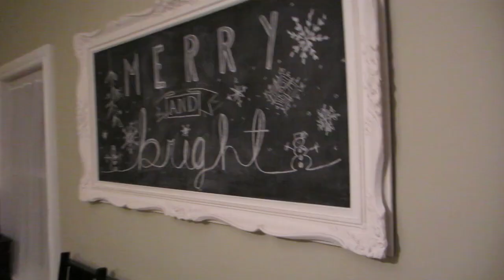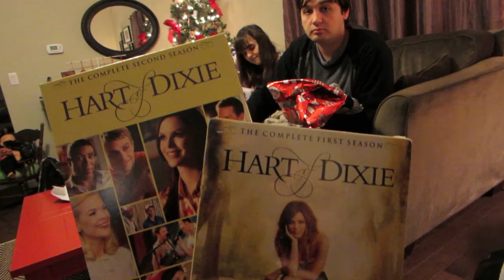Merry Christmas & Boxing Day Shopping (12.24.14 - 12.26.14 - Day 96) | ItsJustMyLife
Best Christmas present of all ... all my children are home!

These videos are also in addition to my blog posts

Camera used: Canon PowerShot ELPH 330 HS Or Canon Rebel T4i

All opinions are 100% my own and I would never recommend a product I didn't 100% love. Products may be given to me as press samples, and although they do not influence my opinion. ♥